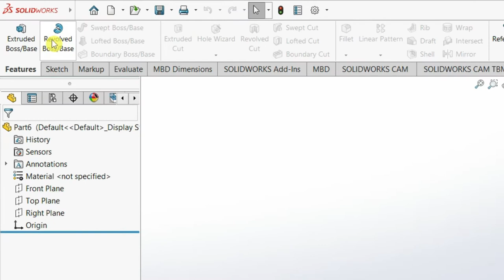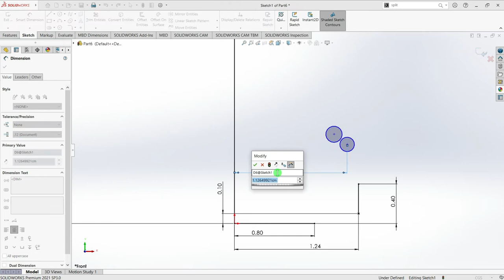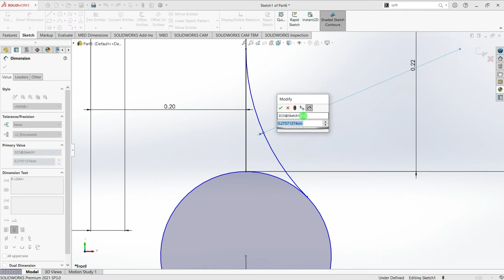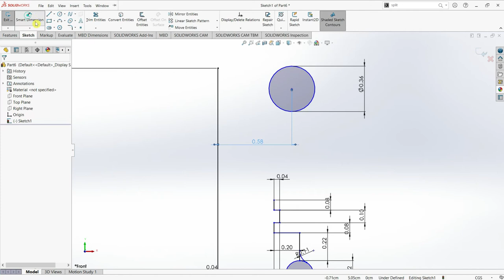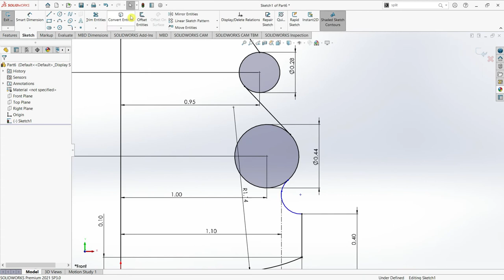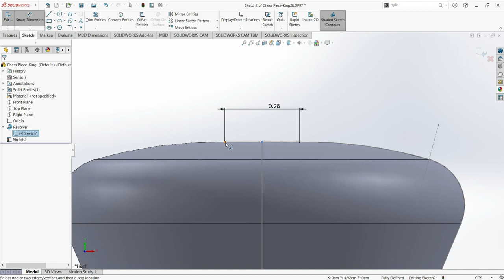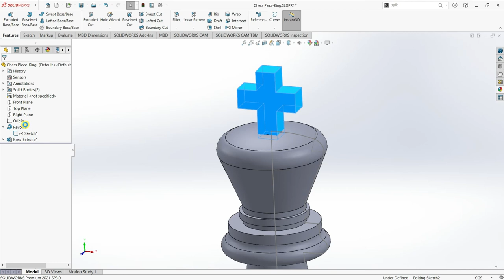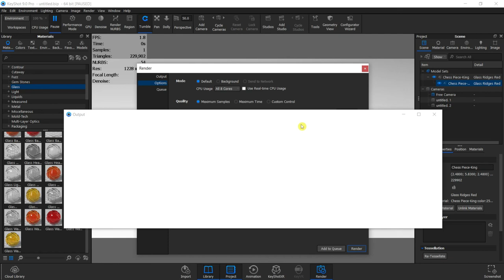Chess Piece-King Design in SolidWorks | Solidworks Tutorial | 3d Modeling Tutorial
When it comes to 3D modeling software, SOLIDWORKS is king. The innovative, integrated software solution offers various robust features to accommodate even the most intricate models.

Learn how to design this awesome King chess piece in Solidworks and render in KeyShot 9.

In this video, you will learn an awesome Solidworks skill that can help you advance in your learning of 3D Modeling.
For the best photo-realistic render images for your 3D Model, there is no better software to use than Keyshot. KeyShot brings you real-time 3D rendering that displays results instantly and reduces the time to create realistic product visuals. KeyShot is trusted by brands around the world for its speed, ease of use, scientifically accurate materials, and advanced material editing capabilities.

KeyShot includes over 750 preset materials, with thousands more on the KeyShot Cloud, and advanced capabilities to create your own. Apply textures, labels, and variations with ease. KeyShot’s powerful lighting, studio, and image tools allow you to capture and style the perfect shot, every time.

Video Timestamps:
00:00 INTRO
00:52 First Sketch
17:31 First Part-Revolved Base
21:32 Adding Appearances for Rendering
22:09 KeyShot Tutorial
23:08 Adding Materials in KeyShot
23:25 KeyShot-Rendering in Main Workspace
24:39 KeyShot Rendering Options
25:17 KeyShot Final Render
25:42 Viewing the Rendered Images
26:04 OUTRO & BONUS VIDEOS

It is interesting to note that Obesity is the second leading cause of preventable deaths in the US especially and other parts of the world. Do not joke with your health; go for the best known medication worldwide and tips on weight loss and healthy living

3d print
Creality Ender 3 Pro 3D Printer with Removable Build Surface Plate and UL Certified Meanwell Power Supply Printing Size 8.66x8.66x9.84in / 220x220x250mm

Creality CR-30 3D Printer with Infinite Z-Axis Printing, Creality 3DPrintMill with Upgraded Silent Motherboard Stable CoreXY Structure Filament Sensor and Dual Gear Metal Extruder

Creality 3d printer

LGT Longer LK4 3D Printer,